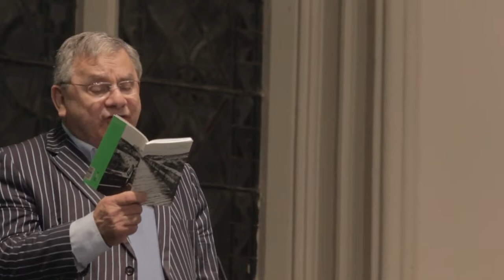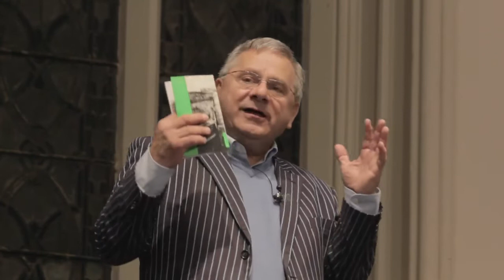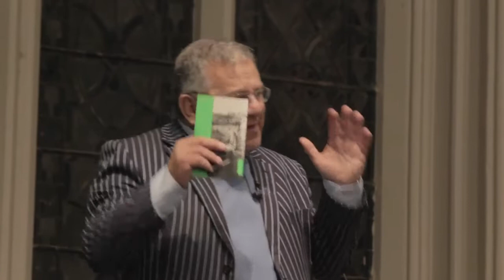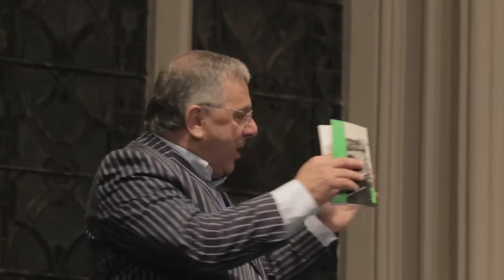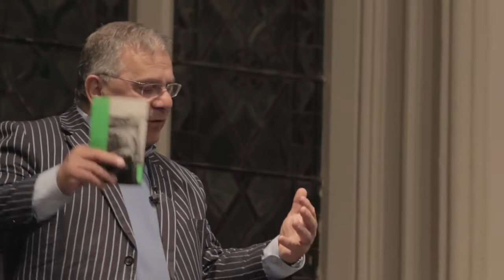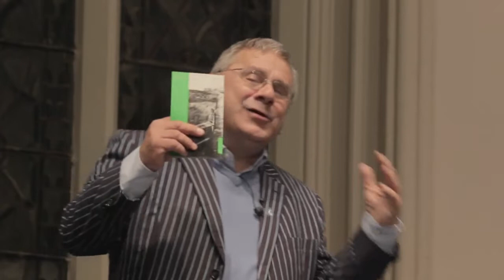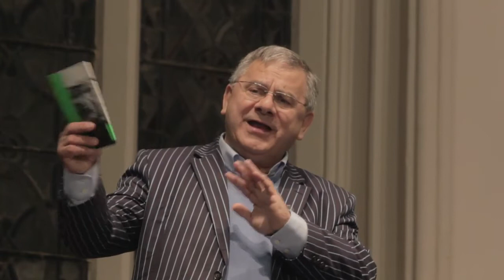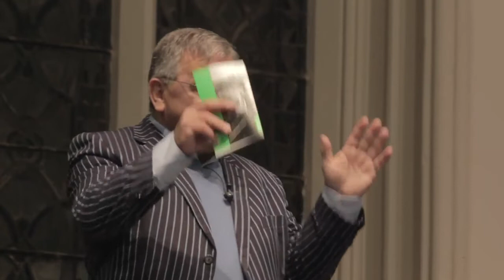Real Lives Real Life | Professor Ian White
Roger Carswell talks to Professor Ian White about his journey to becoming a Christian and how that has shaped his work as a senior engineering academic.

Filmed in April 2015 as part of the Real Lives Real Life series hosted by St Andrew the Great